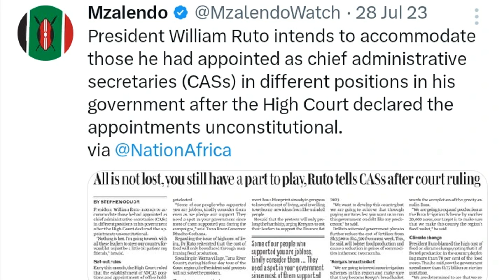BREAKING: CAS 50 Wa RUTO WAPANGIWA NAFASI MPYA SERIKALINI BAADA Ya KUFUTWA KAZI na MAHAKAMA